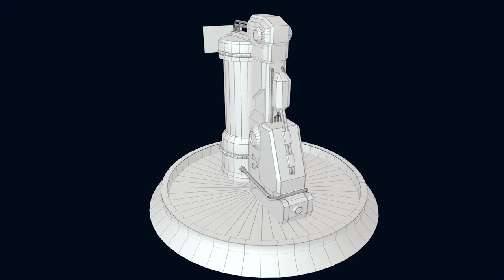3D Artworks | 2019 | Demoreel | Maya + Marmoset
1. Plasma Accelerator
- A machine that amplifies the Flow and Power of the Plasma matter, when it gets boosted by Fluctuating flows.

Software - Maya, Marmoset

2. Millienium Falcon Wing Z
- The interior pathway\wingside of an Inter-galactic spaceship. A well lighted pathway with glowing lights is necessary to see in the sheer darkness of space.

Software - Maya, Marmoset

3. 1930 Cadillac Sports Car
- This beauty is a beast as well of the roads where it doesn't let its opponents to get even closer. This is an old model of the classic 1930's.

Software - Maya, Marmoset